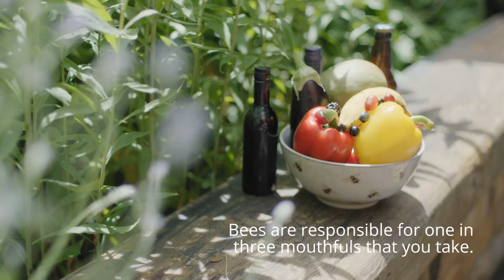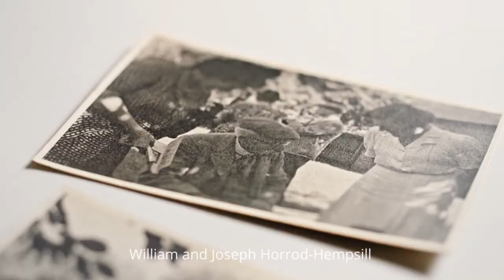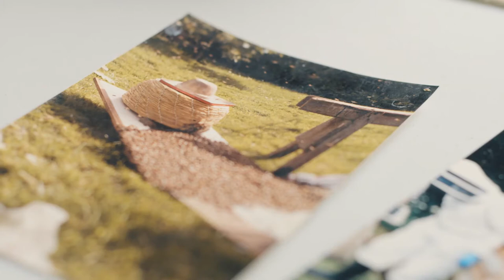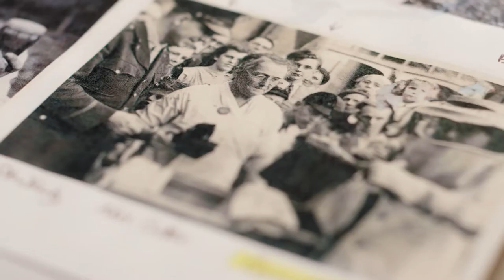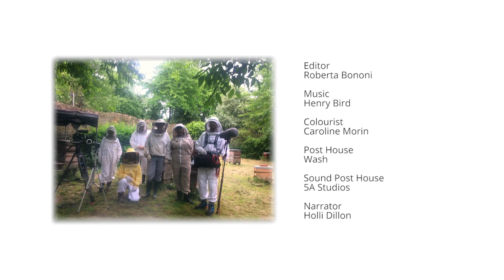T&TVBKA Centenary Film 2019